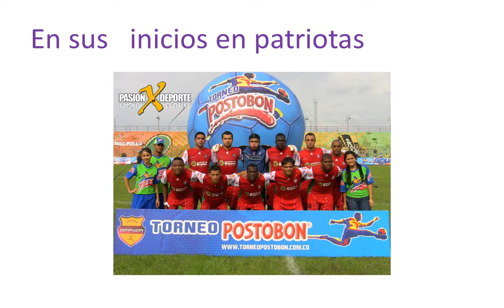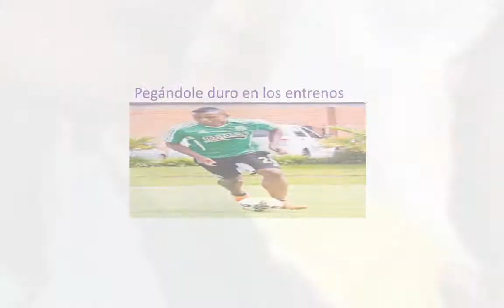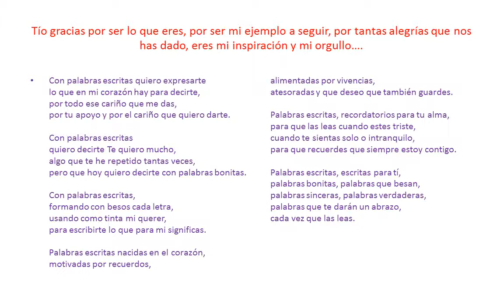Jhon pajoy y camilo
Para mi Tio